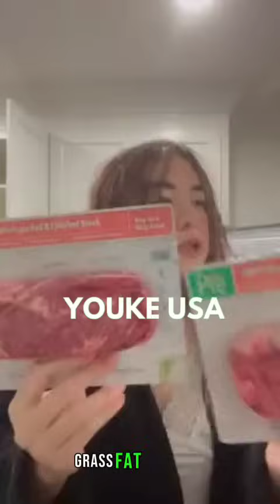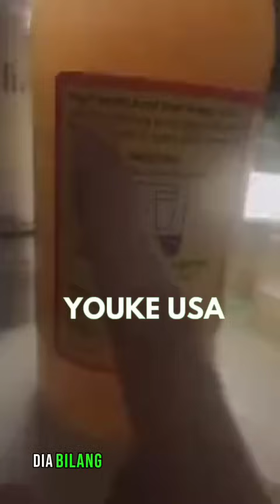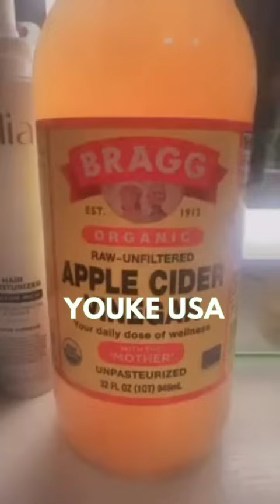BELANJA ONLINE BUAT KEBUTUHAN SEHARI-HARI YA GUYS YOUKE USA BILANG SEGINI AJA 2 JUTAAN BELANJANYA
Youke USA belanja online  Buat kebutuhan sehari-hari barang segini aja 2 jutaan ya guys Belanjanya